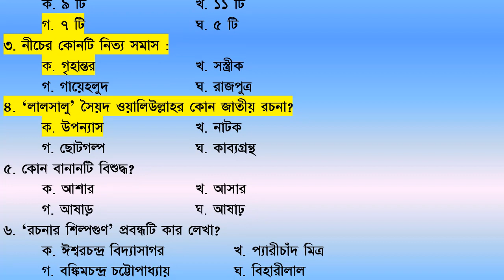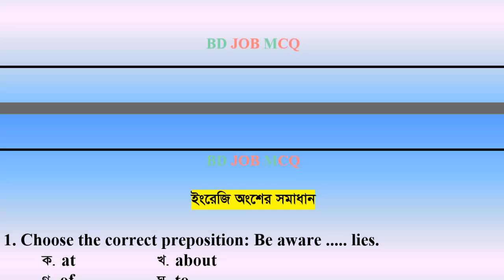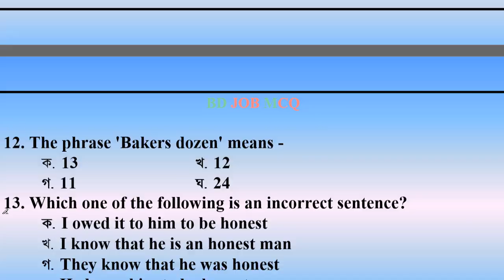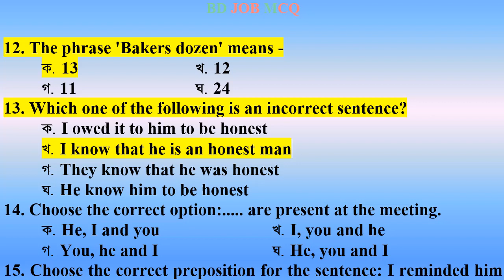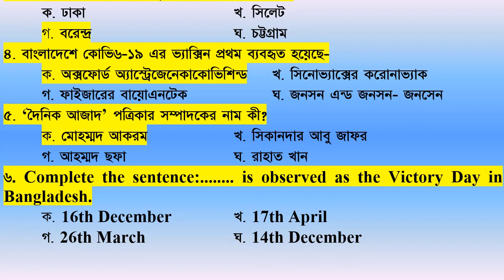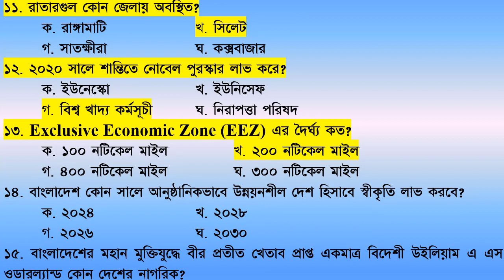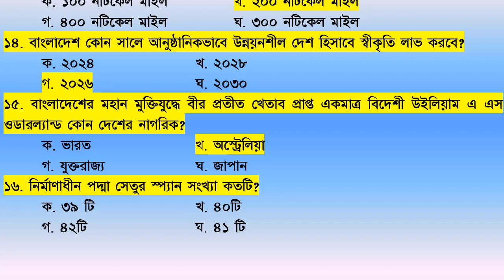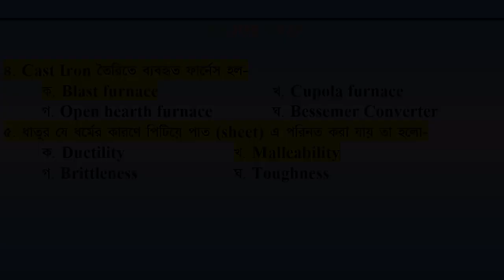পিএসসি | TTC সিনিয়র ইন্সট্রাক্টর পদে নিয়োগ পরীক্ষার প্রশ্ন ও সমাধান | Exam 17 sept 2021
TTC পিএসসি সিনিয়র ইন্সট্রাক্টর পদে নিয়োগ পরীক্ষার প্রশ্ন ও সমাধান Exam  17 sept 2021.
বাংলাদেশ সরকারি কর্মকমিশন (পিএসসি)-এর সিনিয়র ইন্সট্রাক্টর পদে নিয়োগ পরীক্ষার প্রশ্ন ও সমাধান। প্রবাসী কল্যাণ ও বৈদেশিক কর্মসংস্থান মন্ত্রণালয়ের জনশক্তি, কর্মসংস্থান ও প্রশিক্ষণ ব্যুরোর অধীন শিক্ষানবিশ প্রশিক্ষণ দপ্তরসমূহের জন্য সিনিয়র ইনস্ট্রাক্টর নিয়োগ পরীক্ষার প্রশ্ন ও সমাধান।
বাংলা অংশের সমাধান
১. ভাষার ক্ষুদ্রতম একক হচ্ছে -
উঃ ধ্বনি
২. বাংলা স্বরধ্বনি কয়টি?
উঃ ৭ টি
৩. নীচের কোনটি নিত্য সমাস :
উঃ গৃহান্তর
৪. ‘লালসালু’ সৈয়দ ওয়ালিউল্লাহর কোন জাতীয় রচনা?
উঃ উপন্যাস
৫. কোন বানানটি বিশুদ্ধ?
উঃ আষাঢ়
৬. ‘রচনার শিল্পগুণ’ প্রবন্ধটি কার লেখা?
উঃ বঙ্কিমচন্দ্র চট্টোপাধ্যায়
৭. নাচোল বিদ্রোহের নেত্রীর নাম কী ?
উঃ ইলা মিত্র
৮. প্রমথ চৌধুরীর ছদ্মনাম কী?
উঃ বীরবল
৯. কোনটি সার্থক বাক্যের গুণাবলীর মধ্যে পড়ে না-?
উঃ আসক্তি
১০. ‘সন্ধি’ ব্যাকরণের কোন অংশে আলোচিত হয়?
উঃ ধ্বনিতত্ত্ব
১১. কোনটি ‘সূর্য’ এর সমার্থক শব্দ?
উঃ রবি
১২. কোনটি রবীন্দ্রনাথ ঠাকুরের কাব্য নয়?
উঃ চোখের বালি
১৩. পল্লীকবি জসীমউদ্দীনের জন্মস্থান-?
উঃ ফরিদপুর
১৪. শওকত ওসমান কবে জন্মগ্রহণ করেন?
উঃ ১৯১৭ সালে
১৫. ‘কাশবনের কন্যা’-উপন্যাসের লেখকের নাম কী?
উঃ শামসুদ্দীন আবুল কালাম
১৬. বাংলা সাহিত্যে সার্থক মহাকব্যের রচয়িতা-?
উঃ মাইকেল মধুসূদন দত্ত
১৭. মুক্তিযুদ্ধের পটভূমিতে লেখা কাব্যগ্রন্থ কোনটি?
উঃ রাত্রিশেষ
১৮. ‘নীল ময়ূরের যৌবন’ উপন্যাসের রচয়িতার নাম -?
উঃ সেলিনা হোসেন

 ইংরেজি অংশের সমাধান
1. Choose the correct preposition: Be aware lies.
উঃ of
2. Fill in the blank with the right option: River is a/an noun.
উঃ Common
3. Which one is the correct spelling?
উঃ disease
4. Fill in the blank with the right option: The poor. born to suffer.
উঃ are
6. What  is the antonym of 'noble"?
উঃ mean
7. What is the synonym of ‘pardon’?
উঃ forgive
8. Choose the verb phrase:
উঃ ought to obey
9. Use the right form of verb in the following sentence: I wish I. a car.
উঃ had
10. Which one of the following is singular number?
উঃ Phenomenon
11. Choose the correct option: Would you mind. the door?
উঃ opening
12. The phrase 'Bakers dozen' means -
উঃ 13
13. Which one of the following is an incorrect sentence?
উঃ I know that he is an honest man
14. Choose the correct option:. are present at the meeting.
উঃ You, he and I
15. Choose the correct preposition for the sentence: I reminded him his appointment.
উঃ of
16. Choose the correct option: You will help me. you?
উঃ won't
17. What is the meaning of the phrase, "of late"?
উঃ recently
18. A barking dog seldom bites. In the sentence, barking is .
উঃ an adjective
19. Rubber এর অপর নাম-
উঃ Elastomer
20. Which of the following is a compound sentence?
উঃ Do or dic
21. Which of the following is correctly spelt?
উঃ maintenance

তথ্য ও প্রযুক্তি অংশের সমাধান
১. DVD এর চেয়ে বেশী Data store করা যায় কোনটিতে?
উঃ Blue Ray Disk
২. (World Wide Web) এর জনক কে?
উঃ টিম বার্নাস লি.
৩. কম্পিউটার মনিটরকে আরও বলা হয়-
উঃ VDU

সাধারণ জ্ঞান অংশের সমাধান
১. বঙ্গবন্ধু টি-২০ কাপ ২০২০ মোট কয়টি দল অংশ নিয়েছিল?
উঃ ৫টি
২. বঙ্গবন্ধুর ঐতিহাসিক ছয়দফা কর্মসূচী কোথায় ঘোষণা করেছিলেন?
উঃ লাহোর
৩. বাংলাদেশের সর্বপ্রথম জাদুঘর কোথায় প্রতিষ্ঠিত হয়?
উঃ বরেন্দ্র
৪. বাংলাদেশে কোভি৬-১৯ এর ভ্যাক্সিন প্রথম ব্যবহৃত হয়েছে-
উঃ অক্সফোর্ড অ্যাস্ট্রেজেনেকাকোভিশিন্ড
৫. ‘দৈনিক আজাদ’ পত্রিকার সম্পাদকের নাম কী?
উঃ মোহম্মদ আকরম
৬. Complete the sentence:. is observed as the Victory Day in Bangladesh.
উঃ 16th December
৭. বাংলাদেশের রণসঙ্গীতের রচিয়তা কে?
উঃ কাজী নজরুল ইসলাম
৮. মুক্তিযুদ্ধে “ক্র্যাক প্লাটুন” কোন শহরে সক্রিয় ছিল?
উঃ ঢাকা
৯. ঢাকা বিশ্ববিদ্যালয়ে কোন তারিখে রবীন্দ্রনাথ ঠকুর তাঁর প্রথম বক্তৃতা করেন-
উঃ ১৯২৬ সালের ১০ই ফেব্রুয়ারি
১০. হালদা নদী কিসের জন্য বিখ্যাত?
উঃ মাতৃ মৎস ভান্ডার
১১. রাতারগুল কোন জেলায় অবস্থিত?
উঃ সিলেট
১২. ২০২০ সালে শান্তিতে নোবেল পুরস্কার লাভ করে?
উঃ বিশ্ব খাদ্য কর্মসূচী
১৩. Exclusive Economic Zone (EEZ) এর দৈর্ঘ্য কত?
উঃ ২০০ নটিকেল মাইল
১৪. বাংলাদেশ কোন সালে আনুষ্ঠানিকভাবে উন্নয়নশীল দেশ হিসাবে স্বীকৃতি লাভ করবে?
উঃ ২০২৬
১৫. বাংলাদেশের মহান মুক্তিযুদ্ধে বীর প্রতীত খেতাব প্রাপ্ত একমাত্র বিদেশী উইলিয়াম এ এস ওডারল্যান্ড কোন দেশের নাগরিক?
উঃ অস্ট্রেলিয়া
১৬. নির্মাণাধীন পদ্মা সেতুর স্প্যান সংখ্যা কতটি?
উঃ ৪১ টি
১৭. ভাসানচর কোন জেলায় অবস্থিত?
উঃ নোয়াখালী
১৮. রাখাইনের পূর্ব নাম কী?
উঃ আরাকান
১৯. বিশ্ব স্বাস্থ্য সংস্থার (WHO) সদর দপ্তর কোথায়?
উঃ জেনেভা
২০. দুই টাকার নোটে কার স্বাক্ষর থাকে?
উঃ অর্থ সচিব
২১. একটি হিমায়ন চক্রের হিমায়ক কর্তৃক তাপ শোষিত হয়-
উঃ ইভাপোরেটরে
২২. কোভিড-১৯ ভাইরাস বাংলাদেশে প্রথম কবে সনাক্ত হয়?
উঃ ৮ মার্চ, ২০২০
২৩. গণপ্রজাতন্ত্রী বাংলাদেশের সংবিধানে কতটি অনুচ্ছেদ আছে?
উঃ ১৫৩টি

সাধারণ বিজ্ঞান অংশের সমাধান
১. একটি হিমায়ন চক্রের হিমায়ক কর্তৃক তাপ শোষিত হয়-
উঃ ইভাপোরেটরে
২. এক বায়ুমণ্ডলীয় চাপ সমান-
উঃ ১.০৩৩ কেজি/ সে.মি ২
৩. একটি বস্তুর দূরত্ব পরিবর্তনের হারকে বলা হয়-
উঃ বেগ
৪. Cast Iron তৈরিতে ব্যবহৃত ফার্নেস হল-
উঃ Blast furnace
৫. ধাতুর যে ধর্মের কারণে পিটিয়ে পাত (sheet) এ পরিনত করা যায় তা হলো-?
উঃ Malleability